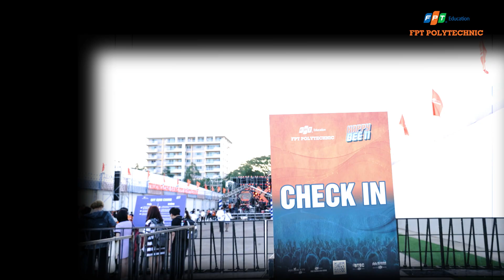[HIGHLIGHT] HƠN 20,000 KHÁN GIẢ CHÁY HẾT MÌNH TẠI NHẠC HỘI HAPPY BEE 11 TẠI HCM | 06/05/2022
🔹 Nhạc hội Happy Bee là một sự kiện thường niên của cộng đồng sinh viên trường Cao đẳng FPT Polytechnic.
🔹 Happy Bee 11 được tổ chức tại 5 cơ sở của trường Cần Thơ, Đà Nẵng, Hồ Chí Minh, Hà Nội & Tây Nguyên với sự có mặt của các nghệ sĩ hàng đầu V-Pop: Rapper Đen, Hoàng Thùy Linh, Trúc Nhân, Đức Phúc, Hoàng Dũng, Chillies, Tăng Phúc, Nal, DJ Mie & Hồng Thanh